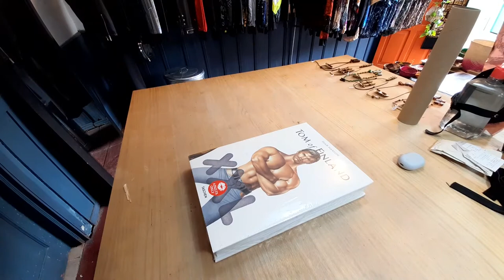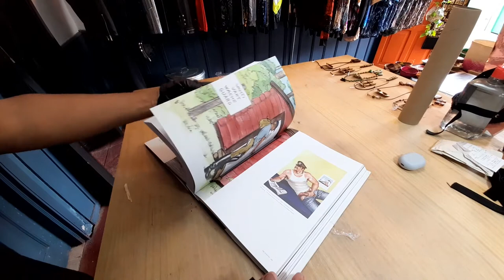unboxing Tom of finland XXL